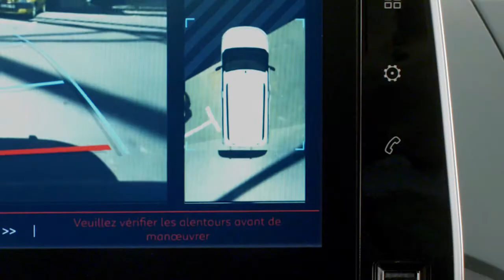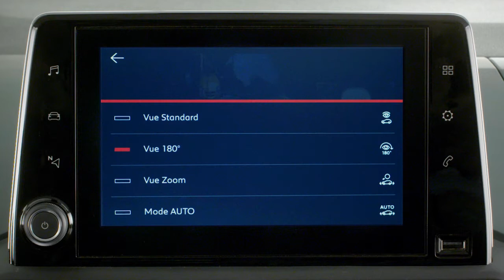Der neue Berlingo : Top Rear - Citroën Österreich